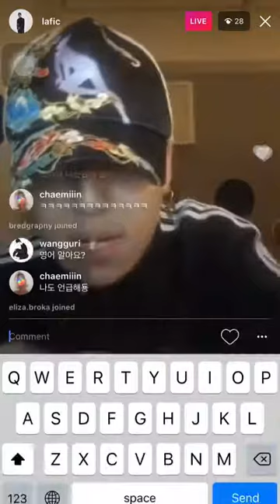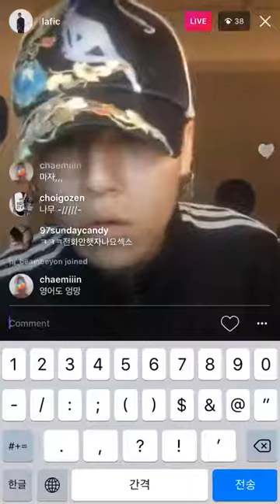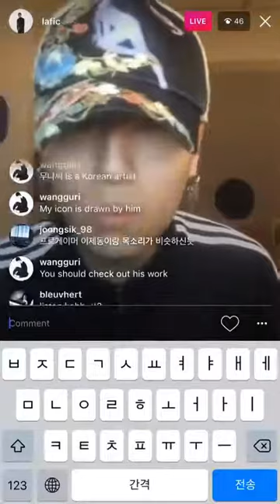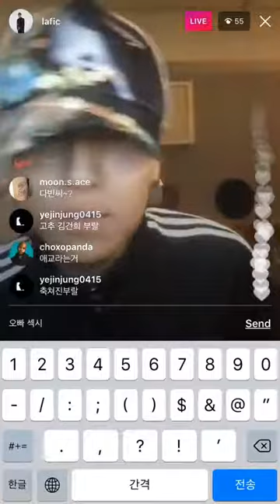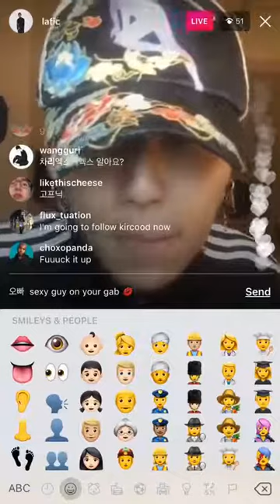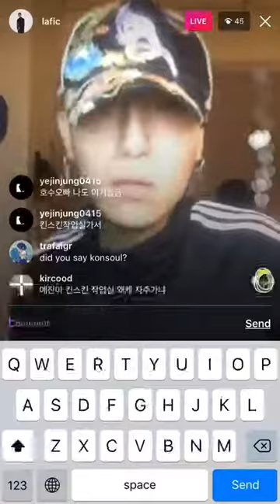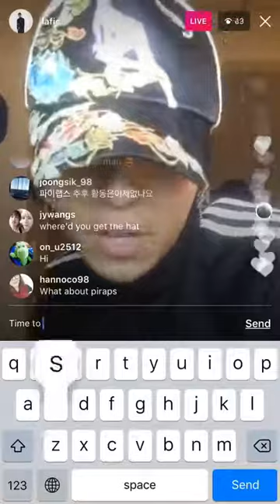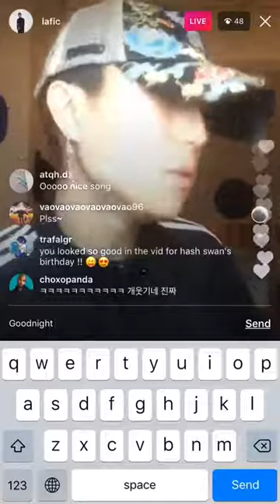170315 라픽 IG LIVE